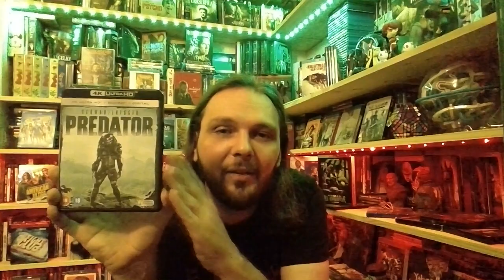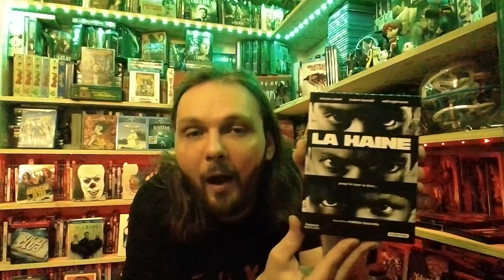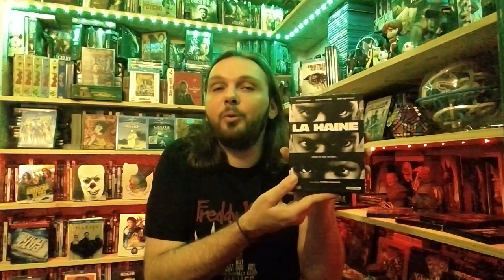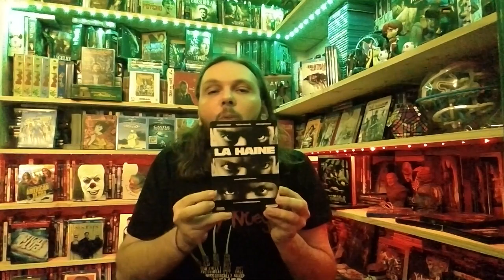Les Blu-Ray Ultra HD 4K